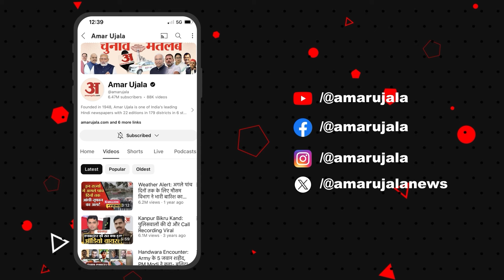UP News: संगीतकार बोले- अब संगीत में नयेपन का अभाव, पुराने गीतों ने छोड़ी अमिट छाप | Amar Ujala